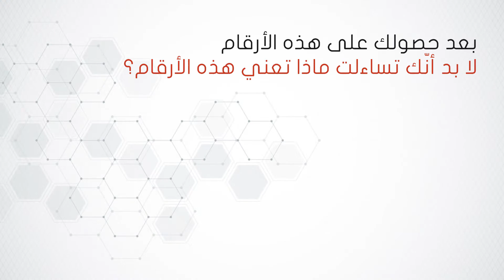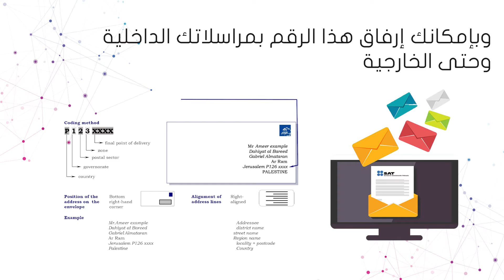الترميز البريدي الفلسطيني كيفية الاستخدام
مشروع خاصة بوزارة الاتصالات -فلسطين